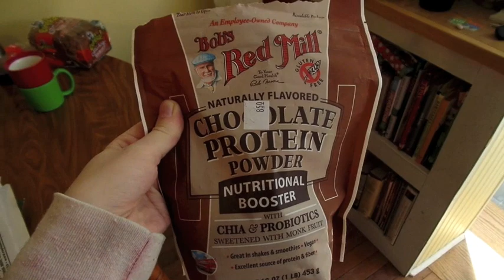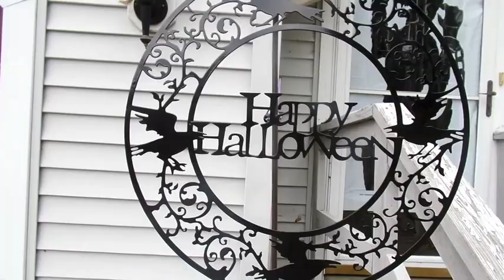10.31.16. BABY'S FIRST HALLOWEEN!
Protein Pancakes:
1 cup old fashioned oats
1 teaspoon cinnamon
1 scoop vanilla protein powder
1 teaspoon pure vanilla extract
1 cup plain greek yogurt
1/3 cup milk
2 tablespoons granulated sugar or honey
1 egg
1/4 teaspoon baking powder
**(I used chocolate protein powder, only 1/2 tsp of cinnamon, regular yogurt, and agave nectar instead of honey)
-mix it all in a blender
-cook like regular pancakes
-top with syrup, peanut butter, or fruit